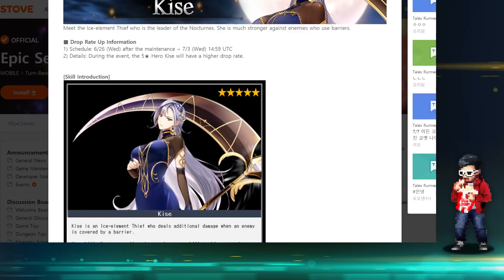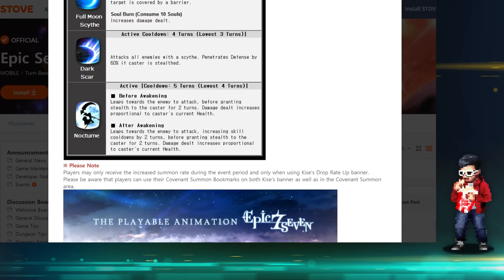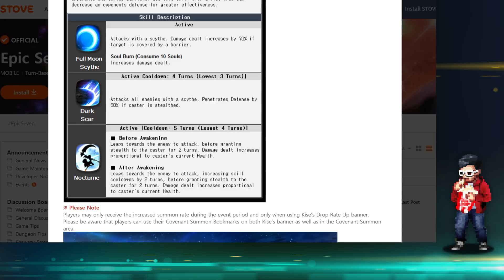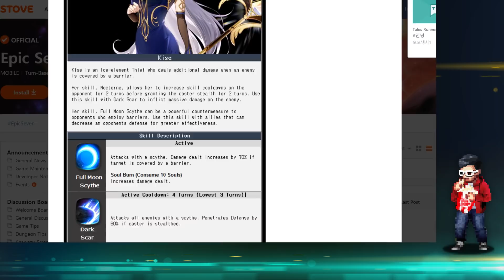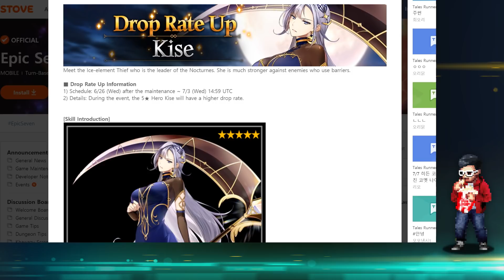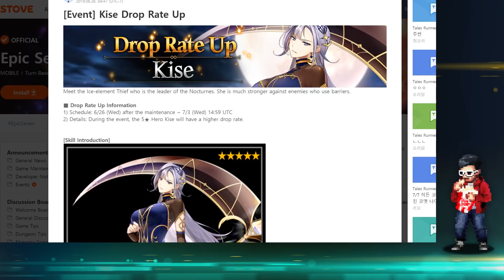[Epic Seven] RBTL: Kise Banner Returns - Is she still good?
With other strong DPS Heroes in the mix, does Kise still have a leg to stand on? I believe she's one of the strongest Thieves in the game, with a lot of utility and strengths. Find out why you may want her, or need her.